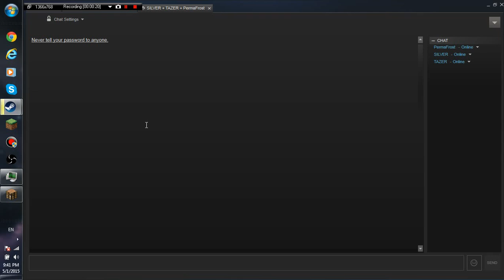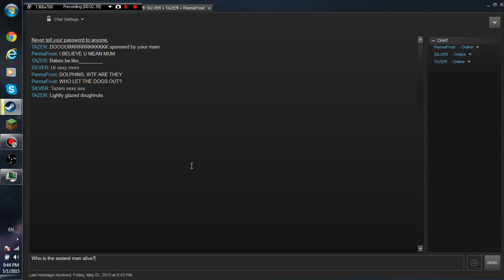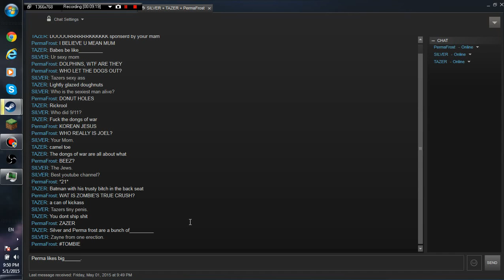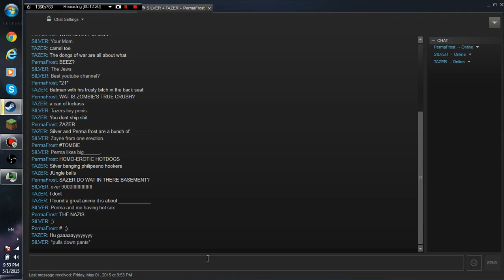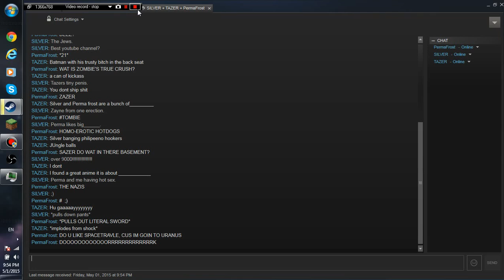Welcome To DORK! Episode 1 (RIP HEADPHONE USERS! XD)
My friends and I made our own little game and decided to play it.
In truth, its just us fucking around.